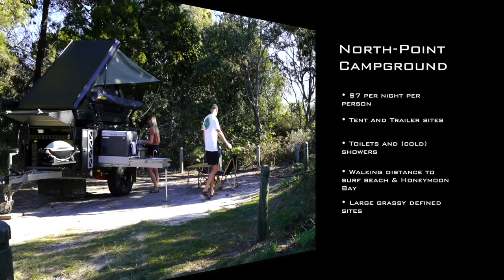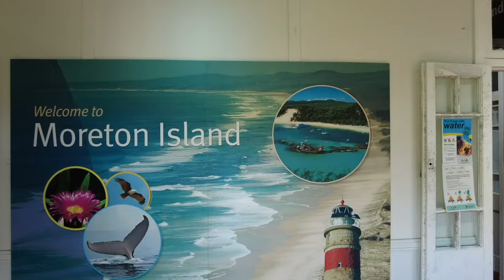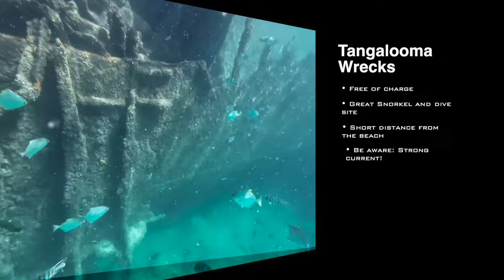Explore MORETON ISLAND with a Camper Trailer. 5-Day Camping Itinerary | 4x4 Off-Grid Beach Camping.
Explore MORETON ISLAND with a camper trailer, a 4x4 paradise in Brisbane’s backyard. Get inspired with this 5-Day Camping Itinerary, where we highlight the best beach camps, find hidden gems, surf, and spot lots of marine life.

In this video, we'll explore some of Moreton Island's most epic beach camps and other campgrounds. We covered almost all inland tracks and did lots of beach driving.

We'll take you with us on a snorkelling trip at the famous Tangalooma Shipwrecks, swim in the freshwater lake Blue Lagoon, go surfing at North Point, watch the sunrise at Honeymoon Bay, hike Mt Tempest, feast on local produce at The Gutter Bar and play around at the Big Sandhills.

Enjoy this video that's all about 4x4 off-grid beach camping at Brisbane’s BEST KEPT SECRET.

Here are a few links that will help you plan your next adventure at Moreton Island:

We hope you enjoyed our first video! And if there is anything you'd like to see more from us and our videos - we'd love to hear your thoughts too!